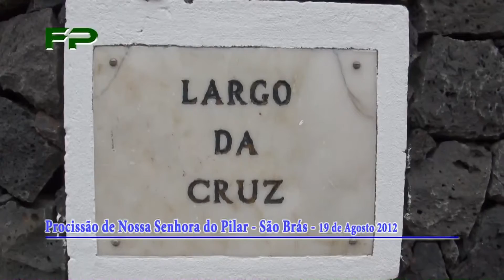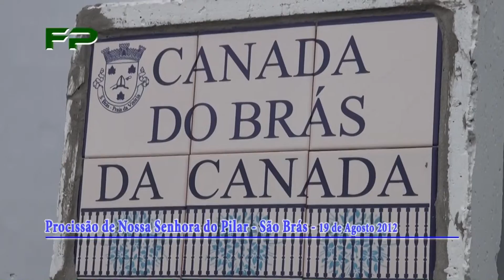Procissão de Nossa Senhora do Pilar - São Brás - 19 de Agosto 2012